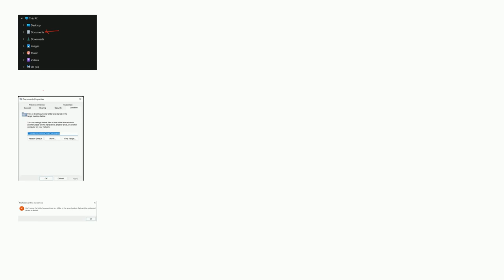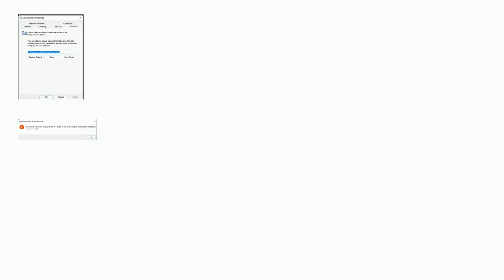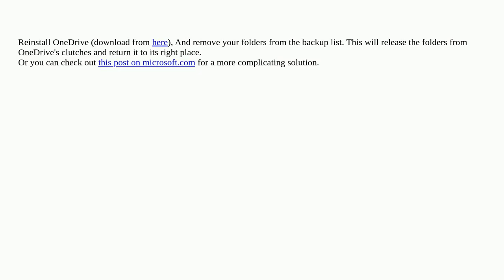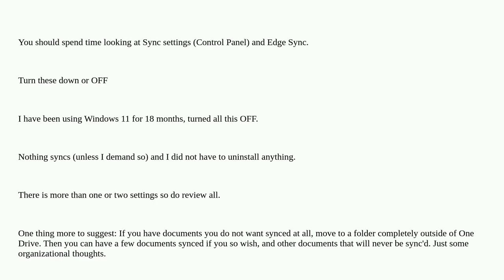OneDrive messing with my windows explorer (On windows 11)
A special thanks goes out to the community

  windows-11 windows-explorer onedrive